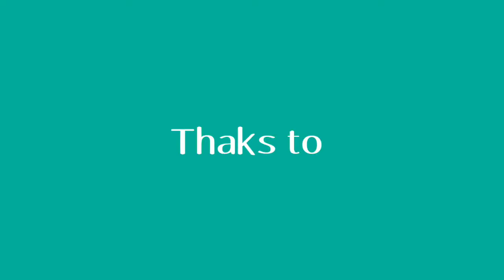PANCHAYAT COLLEGE BARGARH FRESHERS DAY 2021// AAGAMAN // dance game party // BOTANY DEPARTMENT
Function memory welcome, freshersday, welcomeparty, enjoy, #2021, panchayatcollege panchayatcollegebargarh welcomeday bargarh botany #